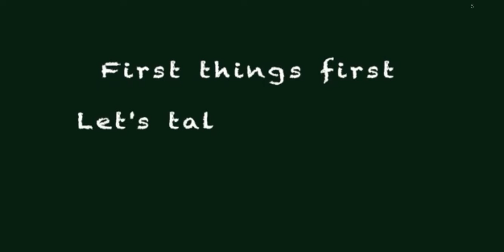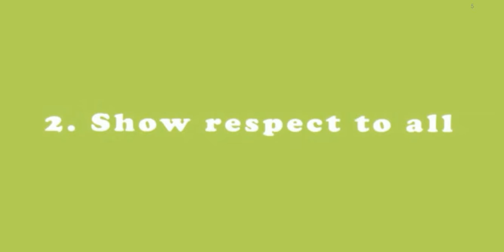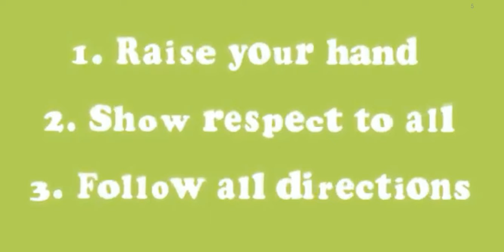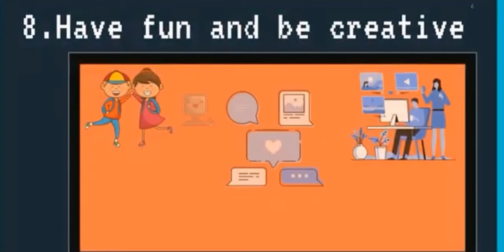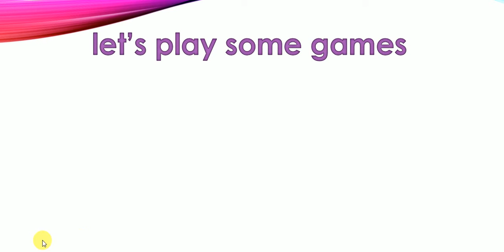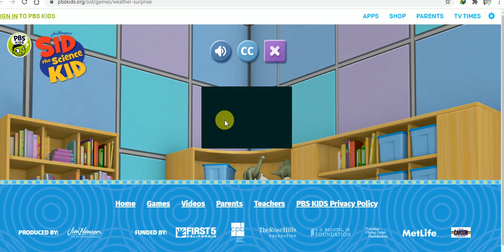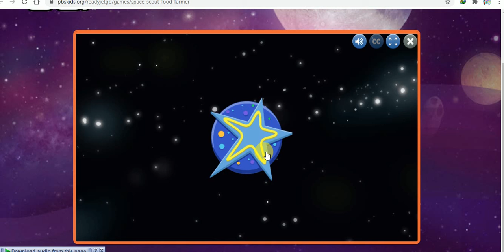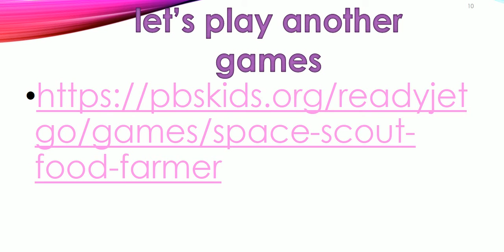welcome back gr1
educational channel makes science funny and easier